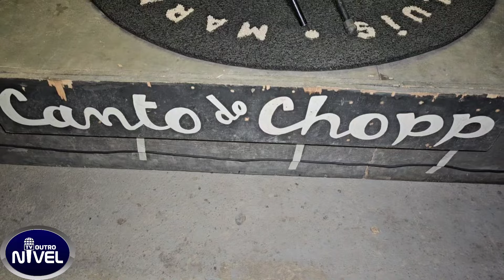RAIZ TRIBAL CANTA NIGHT NURSE, NO CANTO DO CHOPP E GALERA VAI AO DELÍRIO